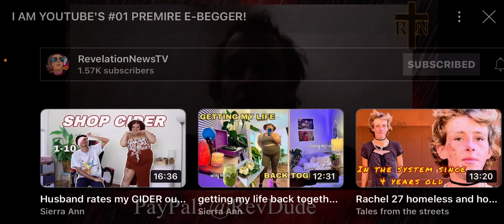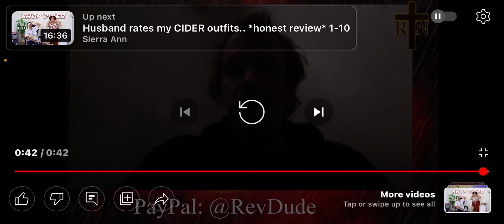shanny for Christ and rev update! Unbelievable 🤦🏻‍♀️😒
Get help paying bills, finding food, and locating other resources near you. Call 211 now for confidential help from a caring expert

Drug & Alcohol addiction hotlines are a valuable resource for those suffering from addiction. Conversations are confidential and treatment advisors are on the line 24/7 to walk you through the process to recovery Call